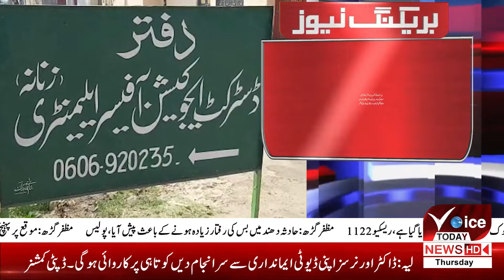VOICE TODAY BREAKING| DC LAYYAH Shahbaz Hussain surprise visit of Tehsil and Education Complex